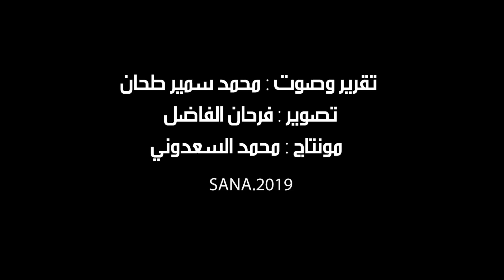الفنان علاء عساف: مسلسل شوارع الشام العتيقة يظهر الجانب المتنور بدمشق